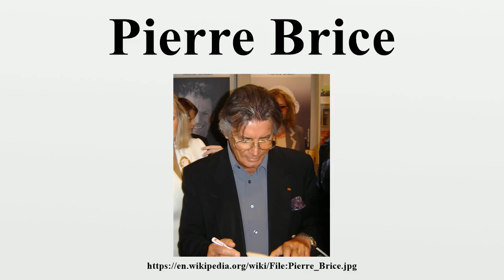Pierre Brice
Pierre-Louis Baron de Bris (6 February 1929 – 6 June 2015), known as Pierre Brice, was a French actor, best known as fictional Apache-chief Winnetou in German Karl May films.

Image-Copyright-Info
Author-Info:   The original uploader was Florian K at German Wikipedia

Image-Copyright-Info